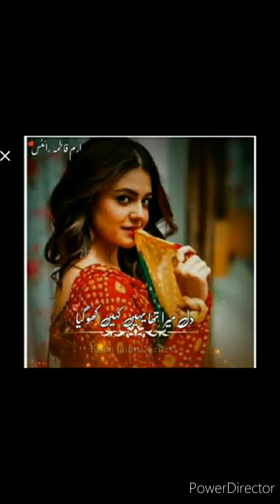Dil Tera hogaya telefilm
New telefilm Dil Tera hogya on Geo tv